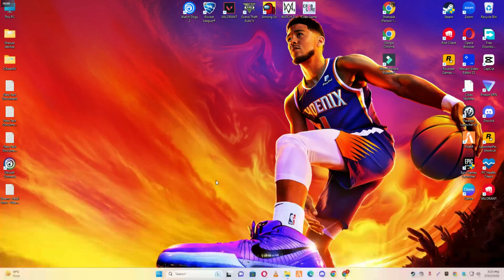How to Disable Ubisoft Connect Automatic Downloads 2023 || Pause Auto Downloads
How to Disable Ubisoft Connect Automatic Downloads 2023